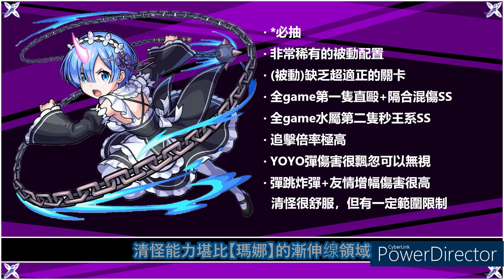【怪物彈珠】Re:0合作全角色講解&詳細評價【Re:從零開始的異世界生活】【愛蜜莉雅】【雷姆】【拉姆】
怪物彈珠 合作 Re:從零開始的異世界生活
時間戳記：
00:22 愛蜜莉雅
03:16 雷姆
08:46 拉姆
12:00 其餘角色
這邊是超究極帶打報名表格：
新來的叫聲台主，來過的叫聲DJ，喜歡的叫聲歐尼醬（開玩笑），我，隨時歡迎你們
玩游戲需要的是經驗，當你沒達到那個境界時，就讓我來當那個帶領者吧——D.J.biotics
安安我，大家好，歡迎來到DJbiotics 我是一個來自香港的Youtuber，注重於拍手機游戲的影片，也同時非常的喜歡動漫，希望大家多多支持
Hello Everyone , wellcome to DJbiotics I’m a Youtuber from Hong Kong。Besides from putting efforts on mostly moible games，I love anime at the same time。I hope to get your support , thank you.